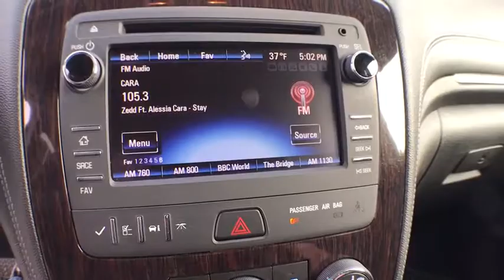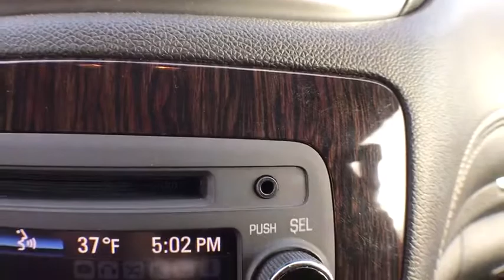2015 Chevrolet Traverse Coopersville, Muskegon, Grand Rapids, Grand Haven, Hudsonville, MI BB4080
Champagne Silver Metallic U 2015 Chevrolet Traverse available in Coopersville, Michigan at Betten Baker Chevy Buick. Servicing the Muskegon, Grand Rapids, Grand Haven, Hudsonville, MI area.

Certified. Champagne Silver Metallic 2015 Chevrolet Traverse LT Style and Technolgy Package FWD 6-Speed Automatic 3.6L V6 SIDI LIFETIME POWERTRAIN WARRANTY, 20 x 7.5 Machined Painted Spoke Wheels, 7-Passenger Seating (2-2-3 Seating Configuration), 8-Way Power Driver Seat w/Power Lumbar, ABS brakes, Bluetooth For Phone, Body-Color Bodyside Moldings, Body-Color Heated Power-Adjustable Outside Mirrors, Dual front impact airbags, Dual front side impact airbags, Enhanced Driver Information Center, Front Fog Lamps, Front Row Side-Impact Air Bags, Heated Driver & Front Passenger Seats, Interior Wood Grain Center Stack & Interior Trim, Leather-Wrapped Steering Wheel, Occupant sensing airbag, Overhead airbag, Preferred Equipment Group 1LT, Radio: Chevrolet MyLink, Rear Park Assist, Remote Vehicle Start, Single-Zone Manual Front Climate Control, SiriusXM Satellite Radio, Standard Speaker System, Style & Technology Package, Traction control, Universal Home Remote, Variable Effort Power Steering.brbrRecent Arrival!brbrCertification Program Details: A Lifetime of Peace of Mind At Betten Baker Chevrolet Buick Coopersville, serving West Michigan and beyond, we want you to always have a great car experience. In order to offer you a peace of mind when purchasing a pre-owned vehicle, we are proud to offer a Lifetime Limited Powertrain Warranty. We know that a pre-owned car, SUV, or truck is an investment, and we want to invest in you, as well as your relationship with us. The best part about our Lifetime Limited Powertrain Warranty is that it comes at no additional cost to you. Awards:br  * JD Power Initial Quality StudybrbrbrReviews:brbr  * Compliant ride quality; generous cargo capacity, even behind the third row; seating for up to eight passengers; top crash test scores. Source: Edmundsbr  * Offering the roominess of a traditional SUV but with car-like handling and better fuel economy, there's a lot to like about the 2015 Chevrolet Traverse. The Traverse can seat up to eight, drinks less gasoline than a traditional SUV, and starts at an appetizing price. For 2015 the Traverse adds available RemoteLink Key Fob Services, a component of the OnStar RemoteLink app that gives you access to features such as remote start as well as locking and unlocking, even when miles away from your vehicle. Plus, forward-collision alert and lane-departure warning are added to its roster of safety features. The Traverse also features the MyLink infotainment system and the industry's first front-center airbag. The Traverse comes with a 3.6-Liter V6 Engine with 281 to 288 Horsepower depending on the trim you get. In terms of fuel economy, front-wheel drive and all-wheel drive get almost the same gas mileage. However, FWD is the best performer getting an EPA estimated 17 MPG City and 24 MPG Highway. Its smooth and strong V6 easily shuffles this vehicle up to speed, whether in front- or all-wheel-drive form. At 205 inches in length, the Traverse is larger than its direct competitors but doesn't feel bloated on the road. The 2015 Chevy Traverse offers a comfortable and commanding ride in which the suspension tames bumps and the tall ride height affords good frontal views. The Traverse has three rows of seats that can be configured for seven or eight passengers. Plus, adults can fit into the third row. Copious cargo space swallows shopping bags, luggage and lumber. If you need a vehicle that can hold up to eight passengers, tow 5,200 pounds and offer better fuel economy and a more comfortable ride than a traditional SUV, the 2015 Traverse is the crossover for you. Source: The Manufacturer Summary